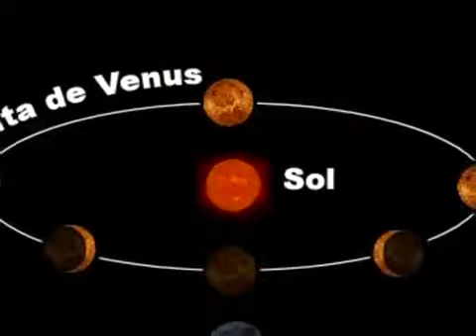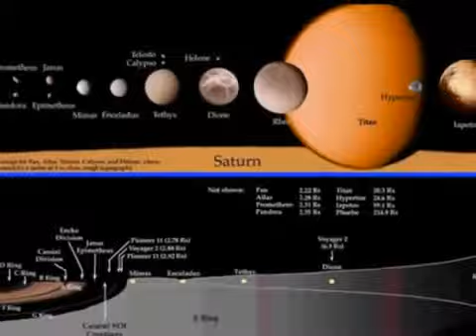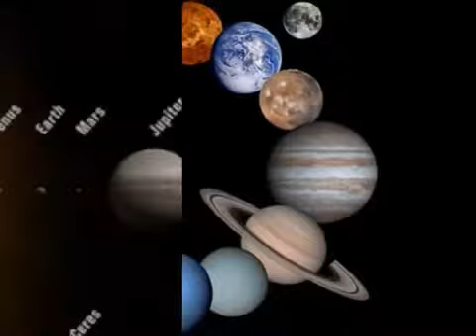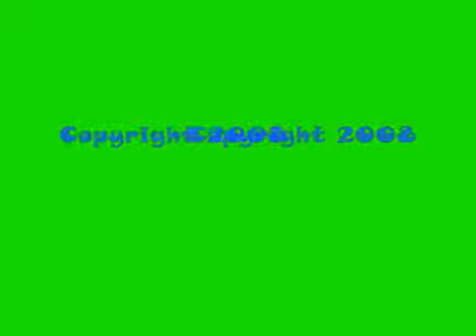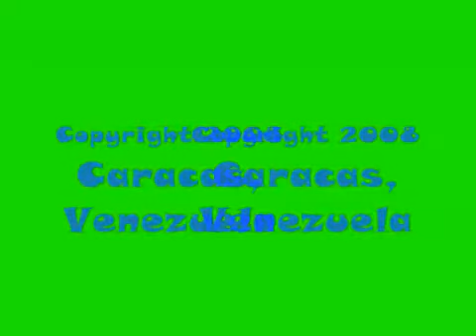The Solar System (for kids)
The Solar System consists of the Sun and the astronomical objects gravitationally bound in orbit around it, all of which formed from the collapse of a giant molecular cloud approximately 4.6 billion years ago. The vast majority of the system's mass (well over 99%) is in the Sun. Of the many objects that orbit the Sun, most of the mass is contained within eight relatively solitary planets whose orbits are almost circular and lie within a nearly flat disc called the ecliptic plane. The four smaller inner planets, Mercury, Venus, Earth and Mars, also called the terrestrial planets, are primarily composed of rock and metal. The four outer planets, the gas giants, are substantially more massive than the terrestrials. The two largest, Jupiter and Saturn, are composed mainly of hydrogen and helium; the two outermost planets, Uranus and Neptune, are composed largely of ices, such as water, ammonia and methane, and are often referred to separately as "ice giants".
The Solar System is also home to a number of regions populated by smaller objects. The asteroid belt, which lies between Mars and Jupiter, is similar to the terrestrial planets as it is composed mainly of rock and metal. Beyond Neptune's orbit lie the Kuiper belt and scattered disc; linked populations of objects composed mostly of ices such as water, ammonia and methane. Within these populations, five individual objects, Ceres, Pluto, Haumea, Makemake and Eris, are recognized to be large enough to have been rounded by their own gravity, and are thus termed dwarf planets. In addition to thousands of small bodies in those two regions, various other small body populations, such as comets, centaurs and interplanetary dust, freely travel between regions. Six of the planets and three of the dwarf planets are orbited by natural satellites, usually termed "moons" after Earth's Moon. Each of the outer planets is encircled by planetary rings of dust and other particles.